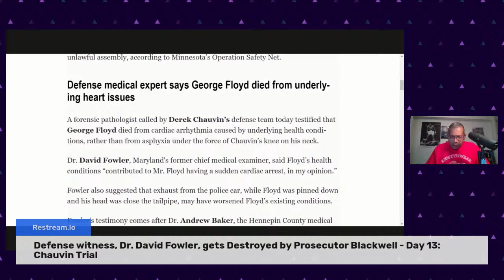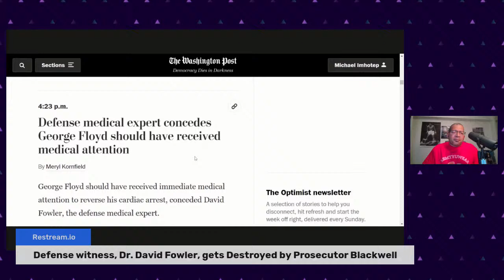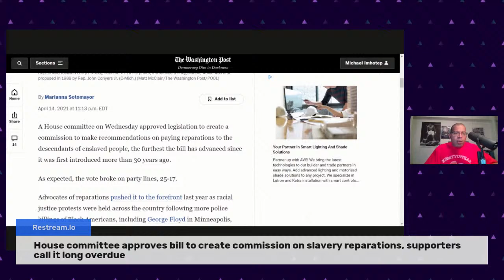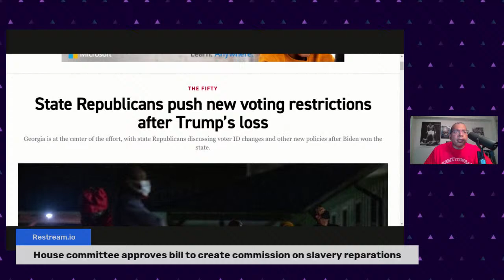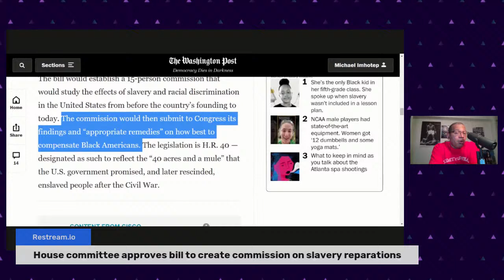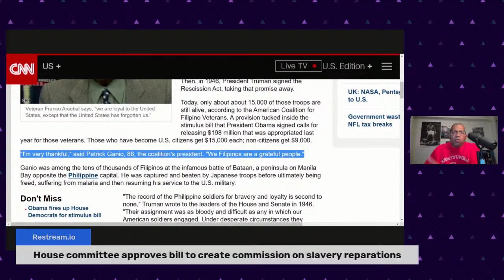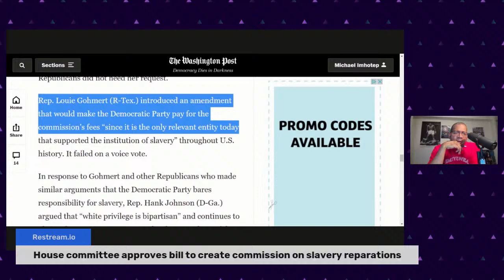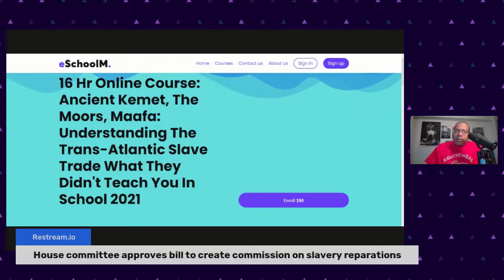Defense witness, Dr David Fowler, gets Destroyed by Prosecutor Blackwell; Officer Kim Potter charged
Defense witness, Dr. David Fowler, gets Destroyed by Prosecutor Blackwell - Day 13: Derek Chauvin Trial. 2) Ex-officer Kim Potter charged with 2nd degree Manslaughter in Daunte Wright case. 3) House committee approves HR40 Bill to create commission on Slavery Reparations. - TheAHNShow with Michael Imhotep 4-14-21